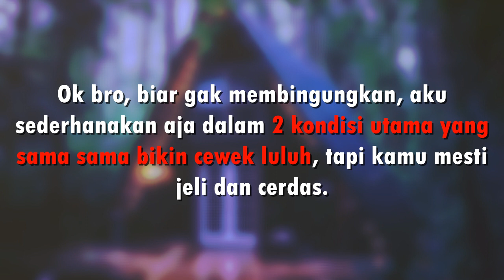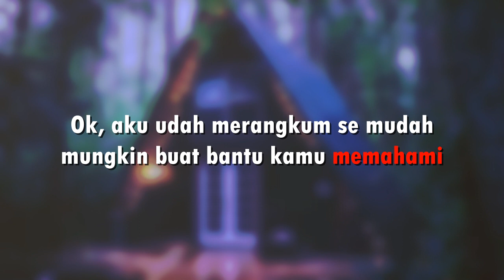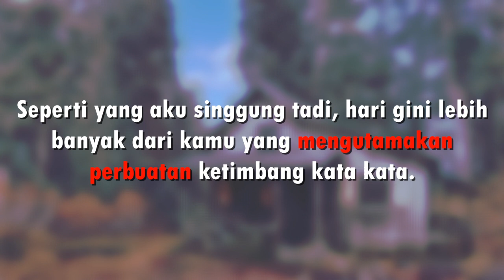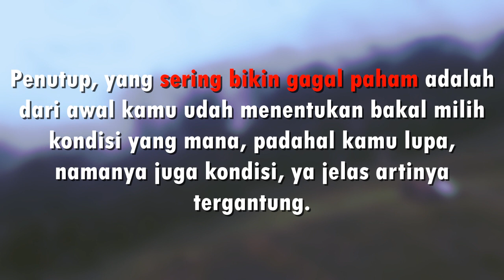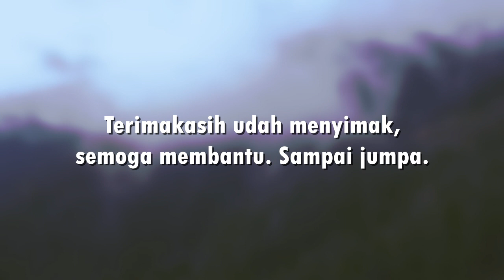2 Kondisi Berbeda Yang Bikin Cewek Luluh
2 Kondisi Berbeda Yang Bikin Cewek Luluh

Literatur dalam psikologi asmara termasuk cukup banyak, tapi yang sering kamu salah pahami adalah kondisi, atau dengan kata lain, apa yang kamu pelajari itu sebenarnya sangat bergantung pada faktor pendukung lain, bukan semata rumus percintaan.